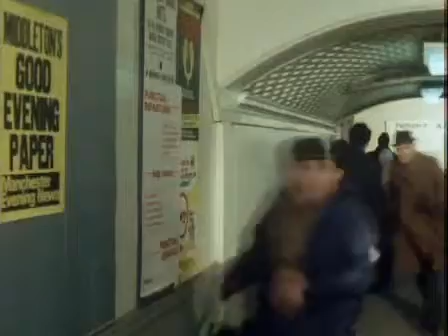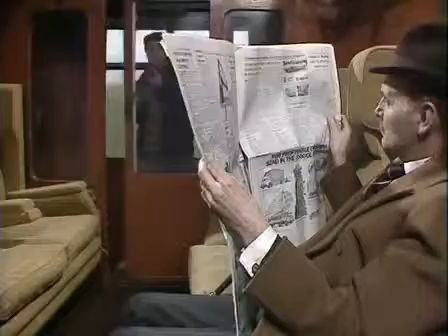Going Straight | S1 E1| Going Home